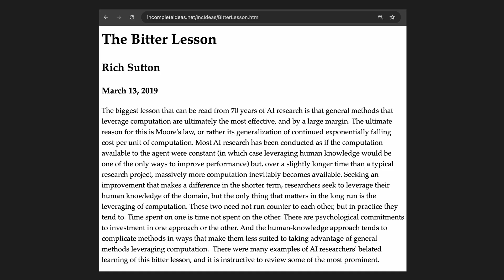Silicon Valley Doesn't Understand The Bitter Lesson – Richard Sutton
Richard Sutton is the father of reinforcement learning, winner of the 2024 Turing Award, and author of The Bitter Lesson. And he thinks LLMs are a dead end.